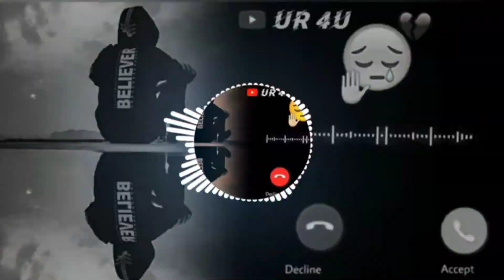Instrumental Sad Hindi Song | Kal Ho Naa Ho |Piano Cover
Your Quiries
Instrumental Hindi Song|Kal Ho Naa Ho|Piano Cover
Emotional Instrumental Music Hindi
Emotional Instrumental Music
Heart Touching Piano Music
Indian Emotional Bgm
Sad Song
Ringtone 2024
New Ringtone
2024 ringtone
New Sad Ringtone | Sad Ringtone
New Hindi Song Piano Tutorial
Sad instrumental Song
Sad ringtone
Bgm
Bgm ringtone
Music
Trending ringtone
Viral ringtone
Ringtone
Alone girl Ringtone
Alone boy ringtone
Old Sad Song
Sad Instrumental
Heart Touching Instrumental Music
Trending Songs Instrumental Ringtones
Sad Bgm
Sad Instrumental Music Ringtones
Sad Background Music
Heart Touching Emotional Music
Instrumental Ringtones
Sad Song Piano
Sad Indian Instrumental Music
Sad Instrumental Music Shorts